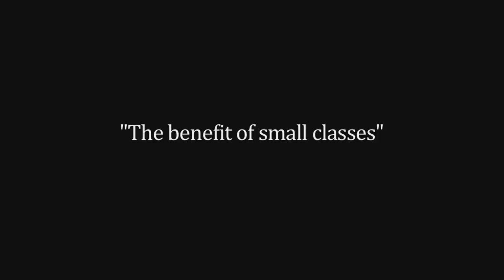Allandale TX Art Class For Kids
Art Programs for Children
Art Programs for Kids
Art Programs for Teens
Art Painting Classes
Art Painting Classes for Children
Art Painting Classes for Kids
Art Painting Classes for Teens
Art Instructor
Art Instructor for Children
Art Instructor for Kids
Art Instructor for Teens
Art Instruction
Art Instruction for Children
Art Instruction for Kids
Art Instruction for Teens
Beginner Art Lessons
Beginner Art Lessons for Children
Beginner Art Lessons for Kids
Beginner Art Lessons for Teens

Name: Amanda Lee Jones
Organization: Amanda Lee Jones Art Studio